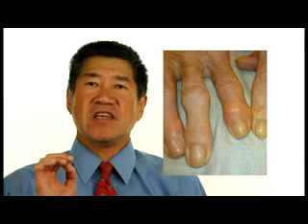Hand osteoarthritis linked to increased risk of heart disease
Got arthritis in the hands?... beware...Coming up next
Bianca Nogrady writing in Rheumatology News reported on a study presented at the European Congress of Rheumatology. Researchers from the Diakonhjemmet Hospital in Oslo showed that patients with symptomatic osteoarthritis of the hands had a significant increase in the number of coronary artery heart disease.  The increased risk was double that for patients with no hand osteoarthritis. A possible link between inflammation of the joints and coronary plaque was raised.
Comment: It appears that most forms of arthritis now are associated with heart disease.